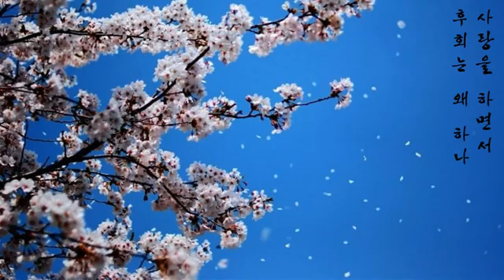이무송 사는게 뭔지 1992年